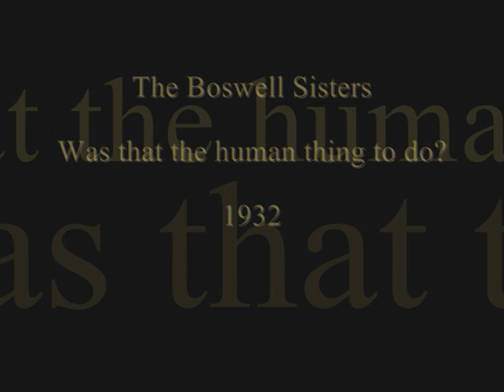The Boswell Sisters - Was that the human thing to do? (1932)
Comp.Sammy Fain, Joe Young.
February 19, 1932 Dorsey Brothers Orchestra: Bunny Berigan, (tpt), Tommy Dorsey (tbn), Jimmy Dorsey (cl, as), Joe Venuti (vln), Arthur Schutt (p), Eddie Lang (g), Artie Bernstein (sb), Stan King (d), Glenn Miller (arr)

Lyrics,

To err is human,
I heard you say
"Forgiveness is divine."

But all the sweet things
That you may say
Can't mend this heart of mine

Never thought that anyone
In their right mind
Could ever treat
Another human so unkind
Didn't you sneak away
And leave a note behind
Was that the human thing to do

Always thought that yours was such
A heart of gold
But after I was sold
On all the tales you told
Didn't you let your kisses turn
From hot to cold

I'm not tryin to patch things up
What's been done must be
Lord, I wouldn't even
Treat a pup
The way you treated me

How could anybody be so darn unfair
You let me hang around
Until I learned to care
Didn't you even laugh
And leave me cryin' there

Always thought that yours was
Such a heart of gold
On all the tales that you told

Now I just wanna be understood

How could anybody
Be so darn unfair
You tell me hang around
Till I learned to care